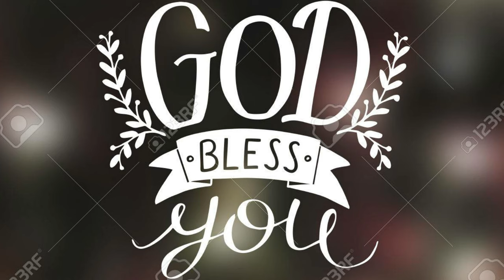C S I Krishna Godavari Diocese VBS ONLINE SERVICE